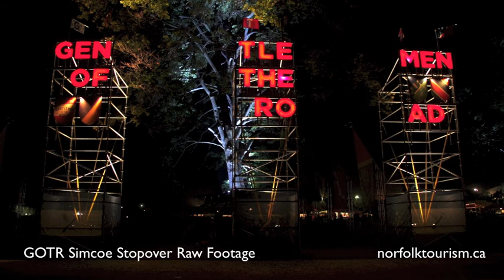Ep 5/5 - Mumford & Sons GOTR Simcoe Stopover (Norfolk County)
Episode 5 features lots of fans on GOTR festival grounds, The Vaccines, Old Crow Medicine Show and Mumford & Sons.
Raw video of Gentlemen of the Road Simcoe Stopover by Mumford & Sons in Norfolk County, August 2013. Walk in the footsteps of Mumford & Sons.

Norfolk County's library of video footage is available for media outlets to use free of charge, with permission from Norfolk County Tourism.